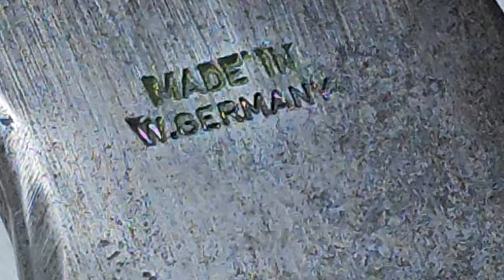W. German Hatchet / Camp Axe Restoration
I have had this old broken hatchet sitting in my garage for a while now and decided to give it some love / take the opportunity to make a handle from scratch for the first time.

Mistakes were made, but we learn and always aim to improve.

I used cherry for the bulk with a maple wedge and boiled linseed oil to finish it off.

I hope you all enjoy and stick around for the next project!